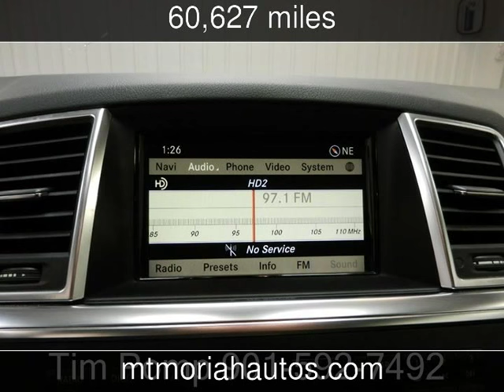2012 Mercedes-Benz ML350 Used Cars - Memphis,Tennessee - 2016-11-11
See more details about this used car This 2012 Mercedes-Benz ML350 with 60,627 miles is for sale at Mt Moriah Auto Sales.